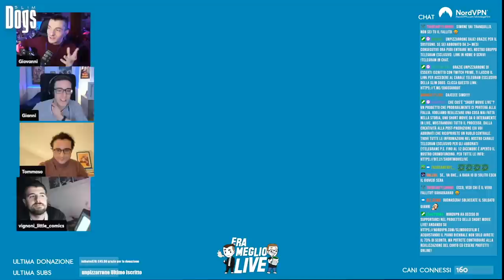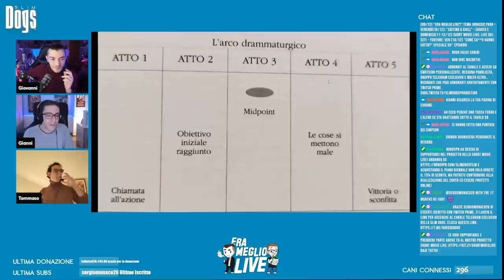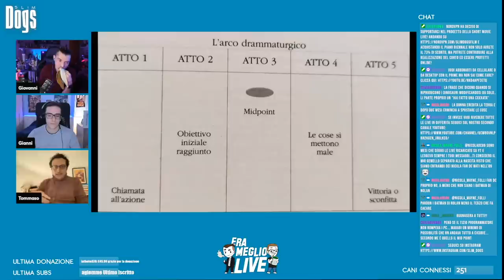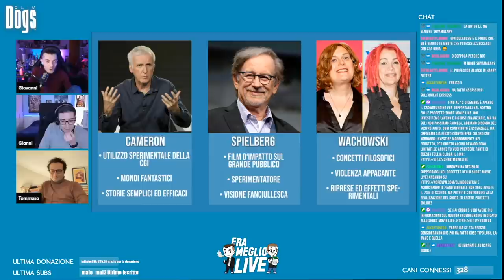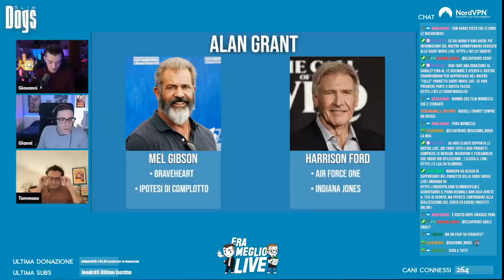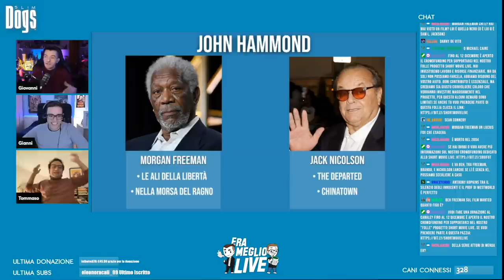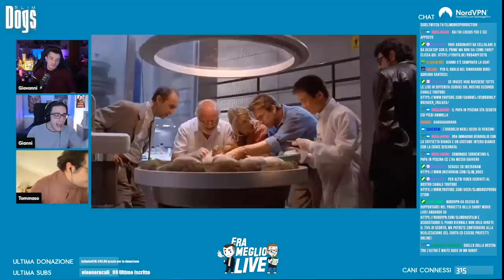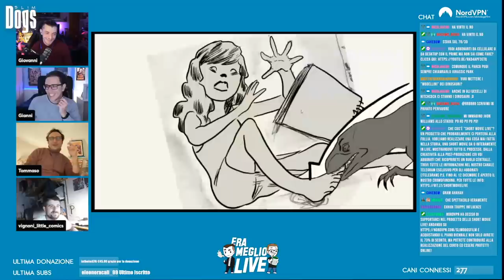RI-scriviamo JURASSIC PARK - "Era Meglio LIVE" ⎟ Slim Dogs LIVE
Abbiamo ri-scritto The Mask, Toy Story e Ghostbuster... Mancava solo il vero film cult degli anni novanta: Jurassic Park.

00:00 Benevenuti Cani
01:28 Benvenuti Tommaso e Simone
07:45 Jurassic Park, INIZIAMO!
08:50 L'aneddoto della consocenza fra Michael Crichton e Steven Spielberg
10:18 Jurassic Park: La prima sceneggiatura
14:44 Jurassic Park: La struttura della sceneggiatura: I 5 atti
47:27 Il recap Sceneggiatura originale VS sceneggiatura nuova
51:23 Scegliamo il regista
1:04:53 I personaggi, protagonisti e...
1:08:20 La scleta degli attori protagonisti
1:16:21 Jurassic Park: Perché si cambioò la sceneggiuatura?
1:26:06 La scelta dell'attore di Jonh Hammond
1:41:01 Jurassic Park: Quale sarebbe il migliro titolo?
1:44:40 Lo Produciamo? Quanto budget ci serve?
1:48:28 Jurassic Park "Era Meglio Prima?"
2:05:43 Arrivederci Cani

Mercoledì alle 21:30 "Opinioni Pericolose" [LIVE]/ "3 Metri Sopra Twitch"